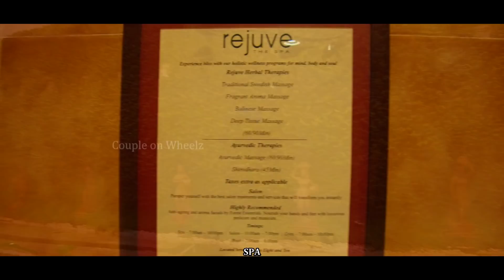The Lalit Golf and Spa Resort Goa - Luxury on Serene Shores of Arabian Sea l Best Resorts Hotels Goa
Top Hotels in Goa l Best Hotels in Goa l Top Resorts in Goa l Best Resorts in Goa

Hi friends,

As promised earlier, we are sharing with you the best luxury hotels we had come across during our travel.

The Lalit Golf and Spa Resort, Goa is one such beautiful properties.

Hope this review would help you in your holiday and travel plans.

The Lalit Golf and Spa Resort Goa is a picturesque luxury hotel on the bank of Talpone river, at the Rajbagh beach in Canacona of Goa. The hotel is encircled by the beautiful Sahyadri mountain range and gives an amazing view of the Arabian sea.

With Baroque-Portuguese style architecture and landscaped gardens, The Lalit Golf and Spa Resort Goa is the best place to indulge in luxury and enjoy the serene beaches around.

We have checked-in into a garden view suite, which featured a sofa lounger, extended luggage rack, mini bar, free Wi-Fi, 42” TV, tea and coffee making equipment and amenities, bedroom with cosy king size bed and linen, electronic safe and a private terrace with garden view.

The Lalit Golf and Spa Resort Goa provides free breakfast and parking. We have experienced in-room dining for dinner, which cost around 3,000/- plus for us.

Location: Outstanding with spectacular views of the Arabian Sea and Sahyadri mountains. During your stay you will be surrounded by nature everywhere, soothing sounds of birds, lush green gardens, golf course and of course the beach.

Reception: Very warm and welcoming

Luggage transfer: Smooth and timely

Accommodation Type: Garden View Suite

Accommodation Ambiance: Very Good

Accommodation Comfort: Luxurious

Accommodation Amenities: Excellent

House Keeping: Outstanding - very responsive

Restaurant and Food: Good

In Room Dining: Flawless

Staff and Management: Very welcoming, friendly, consistently interacted, responsive at every point.

Check out: Smooth and timely

Verdict: Highly recommend this hotel to all, whoever is planning a luxury holiday in the south of Goa.

About CoW (Couple on Wheelz)

Travelling and exploring the world is unique, fun and memorable for us and believe for many of you as well.

The happiness and experiences multiply when our travel is surrounded by family, friends, fun, food, adventure and nature.

Couple on Wheelz is for those travel explorers - who love nature, who try to escape the crowd, who love to explore places on their own self.

I am a Governance Adviser by profession and a passionate traveler. My wife is a business owner by profession and admirer of nature. We love capturing the world as we see it and bring it close to the travel enthusiasts through our vlogs. We’re excited to take this new direction with our travel vlogging and photography and trust you’ll appreciate our work and support us.

Happy Travelling

Cheers!!
Couple on Wheelz

OUR EQUIPMENT:

• GO PRO
• SONY HX400V
• IPHONE
• Dell 7567
• CIAZ ZXI+
• XUV 500